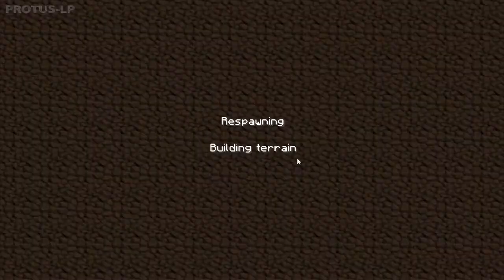Lets Play Minecraft [1.2.5] [Flan's-Mod] [HD] [German] Folge 153 - Eisen, Eisen, Eisen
Weitere Details sind in der Videobeschreibung von
Auch die, der verwendeten Mod's.